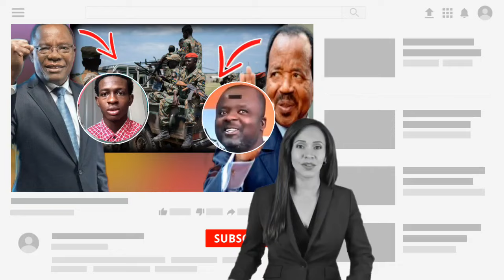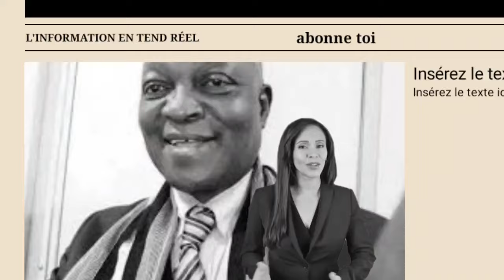TRISTE NOUVELLE🛑 Professeur soyez vigilant' : une menace mortelle plane sur l'opposant Maurice Kamto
Professeur soyez vigilant' : une menace mortelle plane sur l'opposant Maurice Kamto
Un sérieux avertissement vient d’être lancé à l’égard du président national du Mouvement pour la Renaissance du Cameroun (MRC), Maurice Kamto. L’opposant, arrivé deuxième aux élections présidentielles de 2018, est désormais entouré de collaborateurs, dont certains seraient infiltrés par le régime de Paul Biya dans le but de le neutraliser politiquement. Cette alerte a été diffusée par l'activiste Jacques Jorel Zang sur sa page Facebook, où il déclare : « Maurice Kamto, je vous informe déjà que le pouvoir est en train d'infiltrer même votre cuisine interne. » De nombreuses informations circulent, suggérant que le régime de Paul Biya a toujours agi de la sorte, en plaçant des agents au sein des partis d'opposition pour espionner et les affaiblir de l'intérieur.